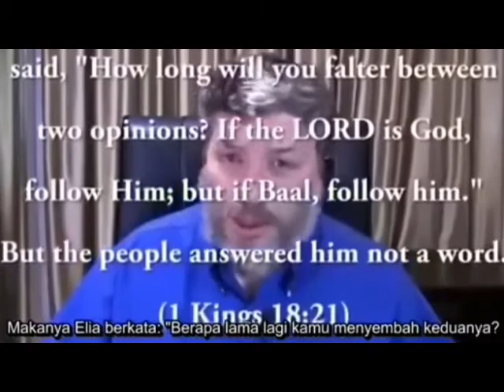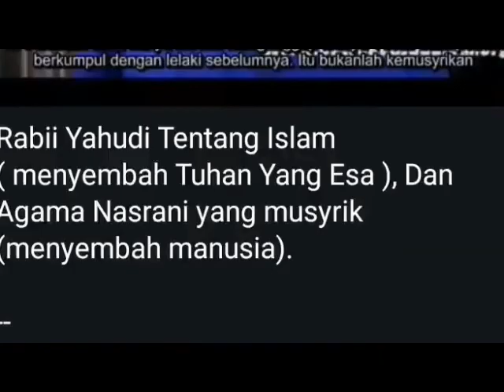Kristen Musyrik menyembah manusia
*Luk 6:12 yesus berdoa pd Allah
*Luk 22:41 yesus berlutut & berdoa pd Allah
*Mat 26:39 yesus sujud & berdoa pd Allah

KEPADA ALLAH YG MANA LAGI YESUS BERLUTUT, SUJUD & BERDOA JIKA YESUS ADALAH ALLAH ?
Hanya Orang Yang Benar Bisa Memahami dan menjawabnya dgn jujur dan tepat.